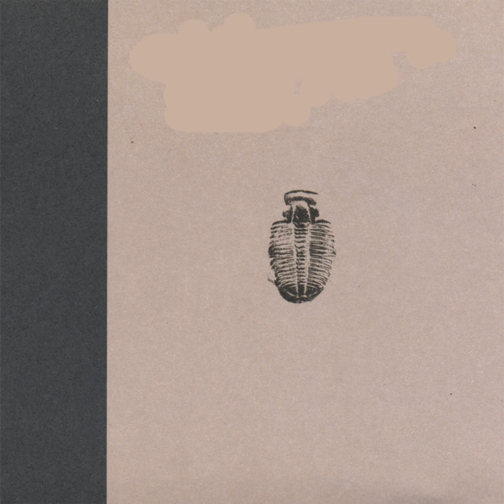Pumpkin Farmer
Pumpkin Farmer · Trilobite

Trilobite